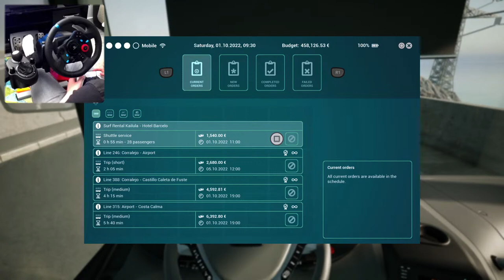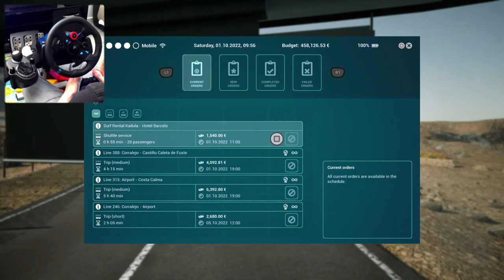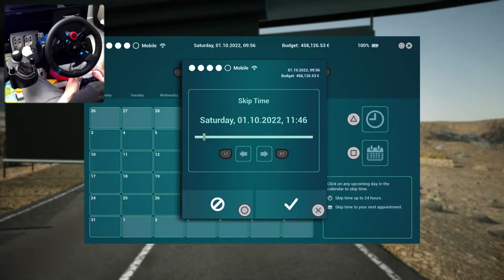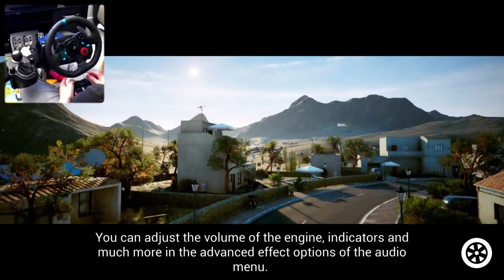Tourist Bus simulator | Tours Tours Tours | Logitech G29 | PS5